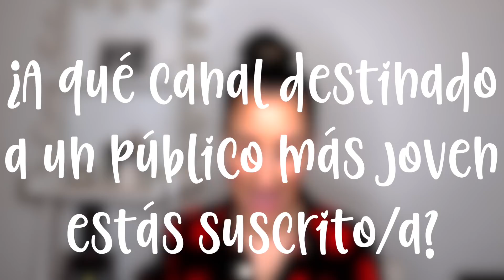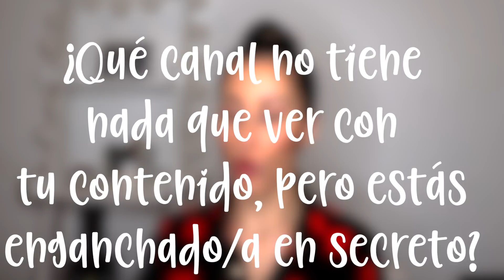❥ Youtuber Gossip Tag | ¿A qué Youtuber le debo una disculpa? | ¿A quién Odio? ❥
♡Lista de Preguntas:
1. ¿Con qué youtuber tienes una relación de amor-odio?

2. ¿Con qué youtuber te sientes identificado/a?

3. ¿Qué canal ves siempre, pero no estás suscrito/a?

4. ¿Qué canal crees que te hace la competencia?

5. ¿A qué youtuber crees al 100 % cuando hace reviews?

6. ¿Qué canal de salseo/marujeo ves?

7. ¿A qué youtuber le debes una disculpa?

8. ¿Qué canal de vlogs sigues fielmente?

9. ¿A qué canal destinado a un público más joven estás suscrito/a?

10. ¿Qué youtuber te parece atractivo/a?

11. ¿Qué canal no tiene nada que ver con tu contenido, pero estás enganchado/a en secreto?

12. ¿Qué youtuber consigue tenerte pegado a la pantalla de principio a fin en sus vídeos?

13. Nomina a tres youtubers para hacer este tag.

Vídeos Nuevos todos los Lunes  =)